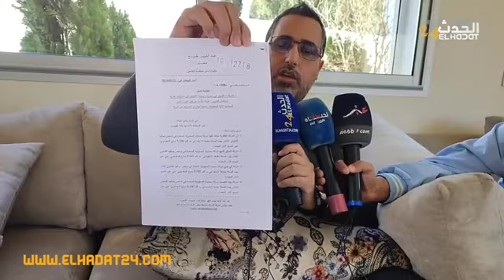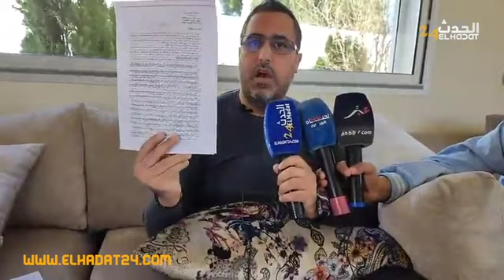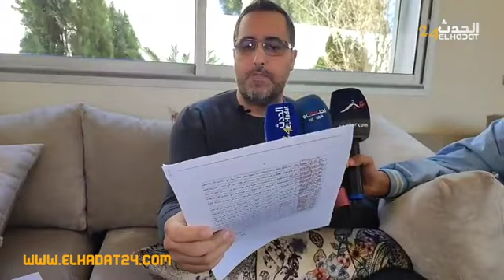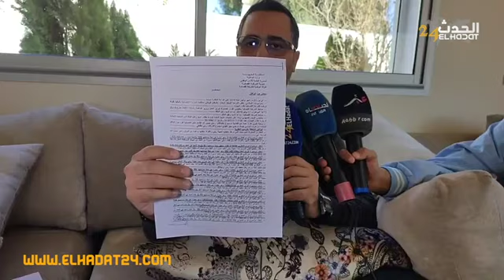من اكادير ترحيل المرأة الحديدية الى سجن الرباط ومحاكمتها هداالاسبوع ولأول مرة مستجدات جديدة في الملف